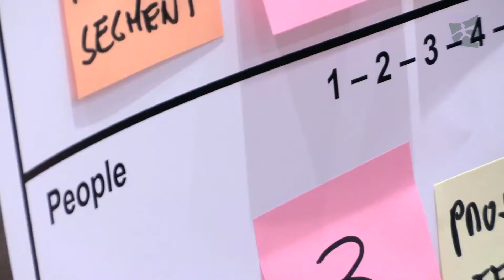GAMPRO Participant 2017 - Tami Rogers (Aptar)